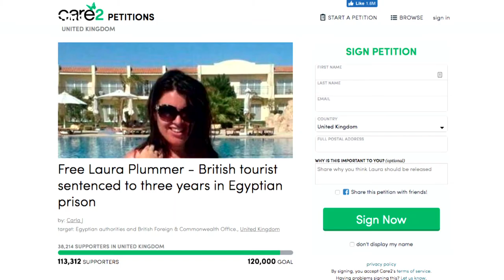Hugh Miles comments on the case of Laura Plummer, the UK shop worker imprisoned in Egypt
Arab Digest editor and Egypt expert Hugh Miles comments on the case of the UK shop worker Laura Plummer imprisoned in Cairo for possession of the powerful painkiller drug Tramadol